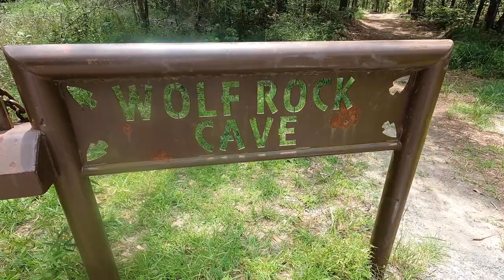Wolf Rock Cave in Kisatchie National Forest Louisiana